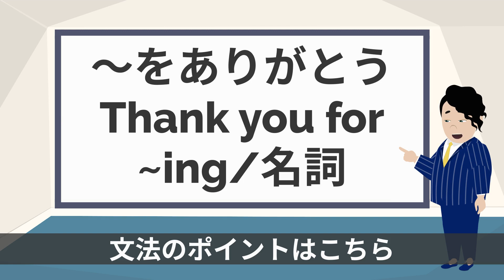「その気持ちが嬉しい」は英語で？Thank you so much for thinking of me【3分で分かる一言英会話】No.248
「その気持ちが嬉しい」は英語で？Thank you so much for thinking of me. It is so nice that you thought of me. またはHow sweet of you to  think of meなどと言います。それぞれの表現の違いを解説しています。

お得なニュースレター

３つずつ毎日お届けします。
こちらからご登録ください。

各SNSの更新情報のまとめ